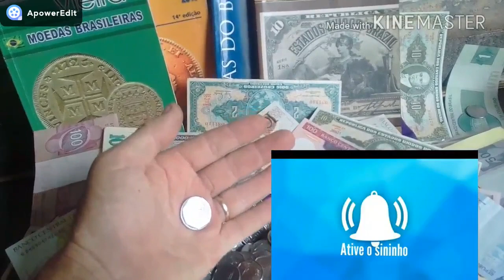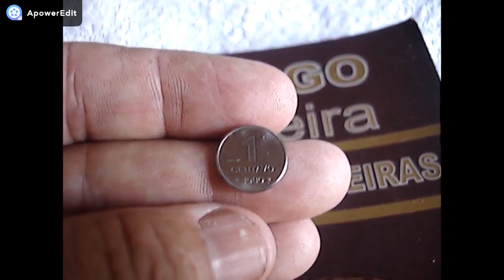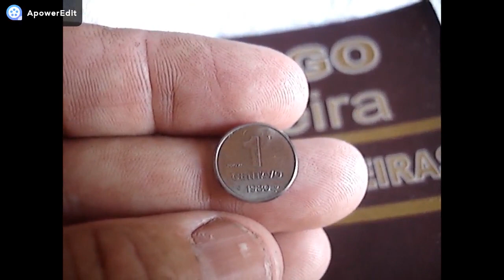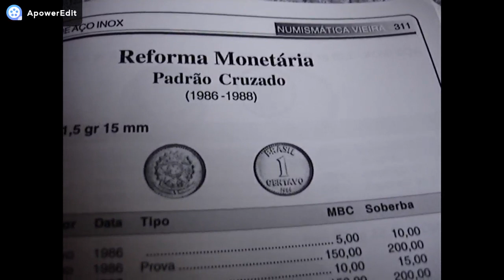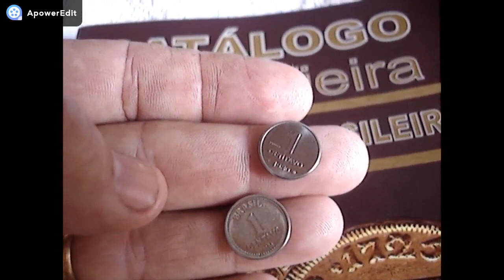AS 2 MENORES MOEDAS JA CUNHADAS NO BRASIL 1 CENTAVO 1980 E 1986 veja valor atualixado catalogo 2018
neste video mostramos as menores moeda ja cunhadas pele casa da moeda do brasil confere